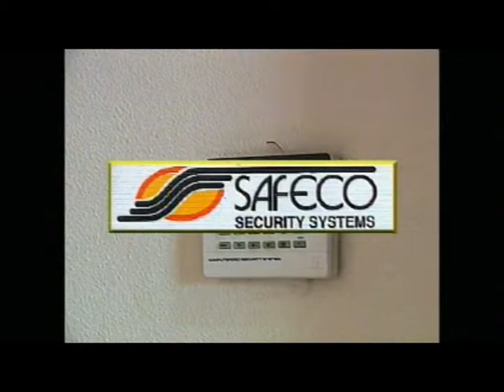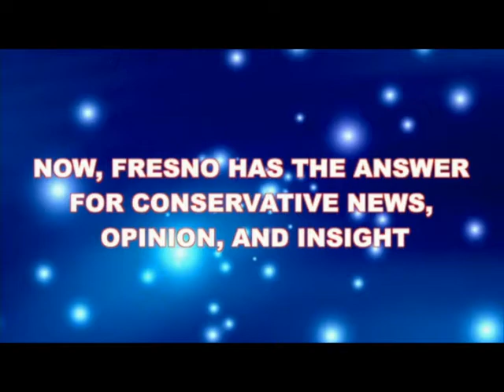Rick Bentley TV Beat 9-16-17